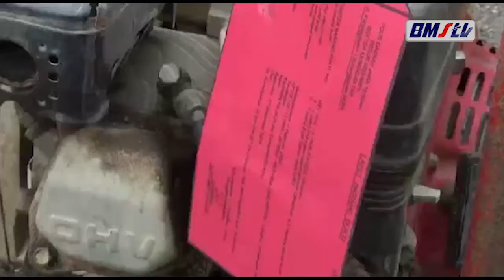KETAHUAN MENCURI MOTOR WARGA SADANG DIAMANKAN POLISI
KEBUMEN - Pria berinisial RH warga Kecamatan Sadang, Kebumen terpaksa harus berurusan dengan Jajaran Kepolisian Polres Kebumen lantaran diduga telah melakukan pencurian sepeda motor milik seorang warga Desa Giritirto, Karanggayam.